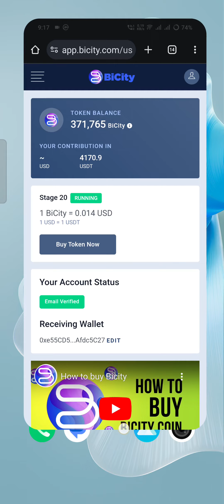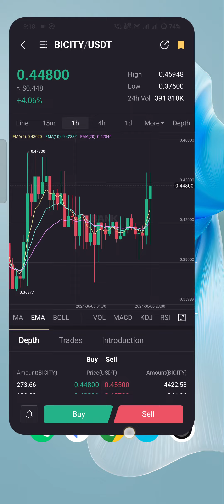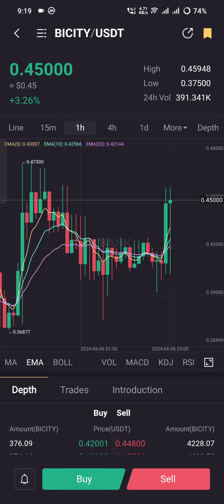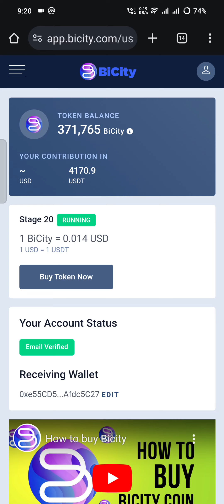BICITY TOKEN, 2nd Exchange Listing, 100x Soon